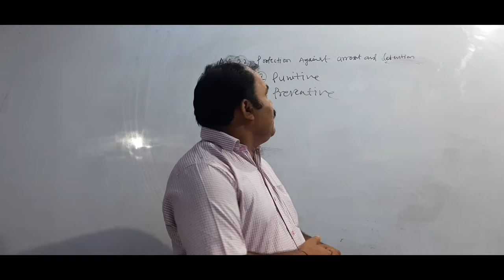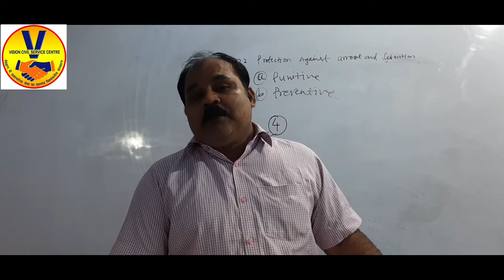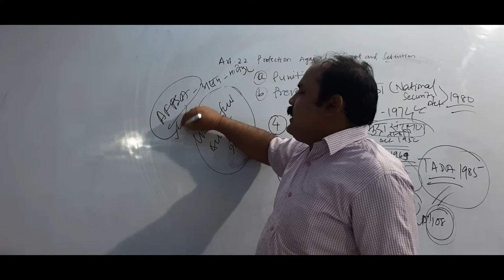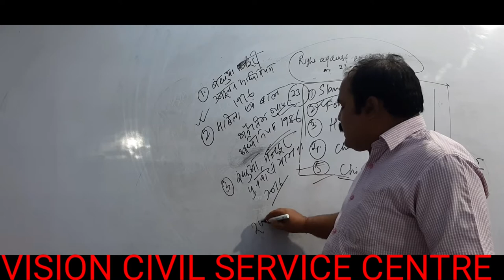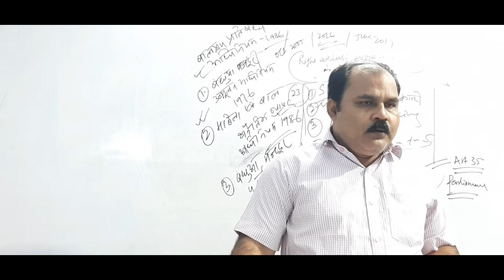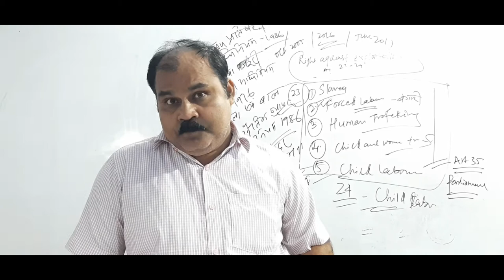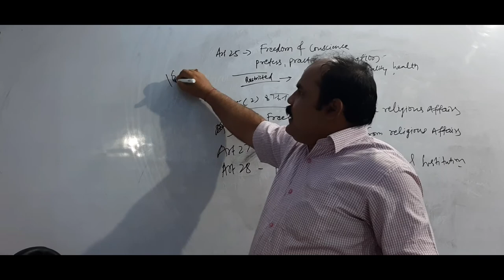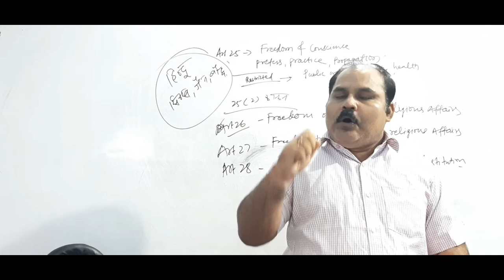मौलिक अधिकार (पार्ट-3)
ARTICLE 22-28